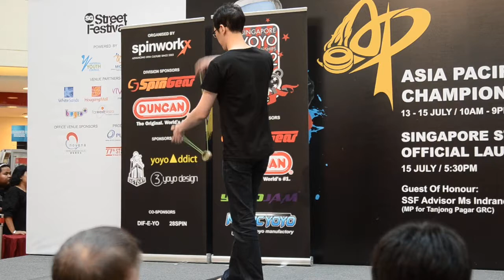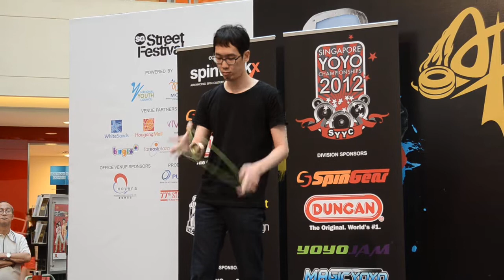AP2012 1A Final Kweon Dae eun